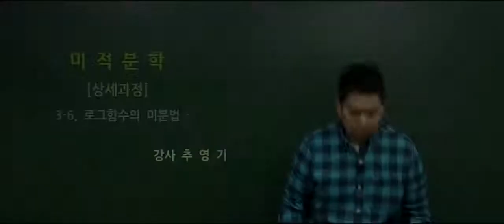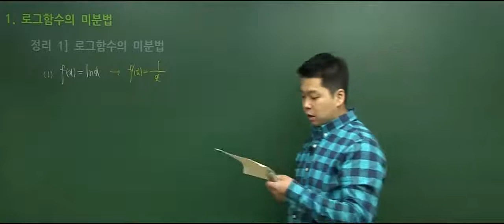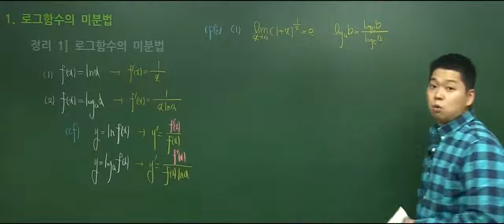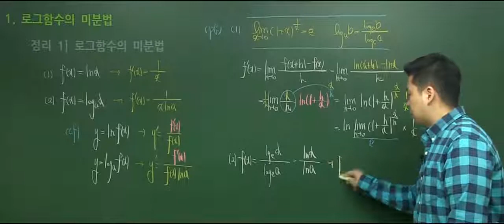탑그레이드 미분적분학 3장 미분법 3.6 로그함수의 도함수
※ 전공은 달라도 대학 미적분학은 추영기! ※
★ 스튜어트 미분적분학8판을 꼼꼼한 개념 설명으로 이해가 쏙쏙 ★

미분적분학 개념+실력 완성하면
모든 전공과목이 쉬워진다!

★ 강의 특징 ★
A+ 과탑 배출!
대학인강 미분적분학 1위
대학수학 수강생 1만명의 선택!
ㆍ스튜어트 미분적분학 8판 기반의 최신판 강의
ㆍ전체 내용을 쉽게 이해할 수 있는 꼼꼼한 설명으로 개념 완성
ㆍ교재 설명만으로 이해하기 어려운 증명을 쉽게 이해
ㆍ단원별 주요 예제 풀이로 실력 완성

★ 강의 소개 ★
미분적분학 마스터 추영기 교수님에게 꼼꼼하게 배우는 최신판 강의!
ㆍ공학, 자연, 경제, 경영, 생명과학, 의약학, 인문사회과학 등 모든 전공 계열에서 응용이 되며 언어의 역할을 합니다.
ㆍ대학 강의는 고등부 미적분을 알고있다는 전제로 진행되어 독학이 어려울 수 있습니다.
ㆍ본 과정은 기초부터 체계적으로 단시간 내에 미분적분학을 마스터할 수 있도록 구성된 강의입니다.
ㆍ전공에 필요한 수학적 사고와 문제 해결을 위한 능력을 만들 수 있습니다.
ㆍ본 과정을 충실히 수강하면 학점관리는 물론 미분적분학으로 인한 어려움을 피할 수 있습니다.